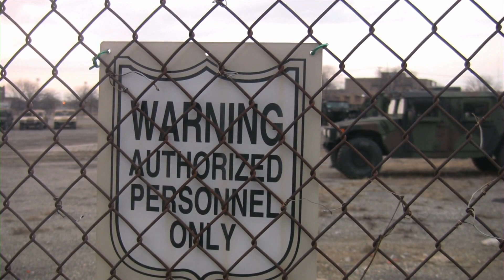Crise no Mar Vermelho afeta varejo europeu; Eurocommerce pede ação da UE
A crise no Mar Vermelho continua afetando o varejo europeu, com interrupções nas operações logísticas desde dezembro de 2023.